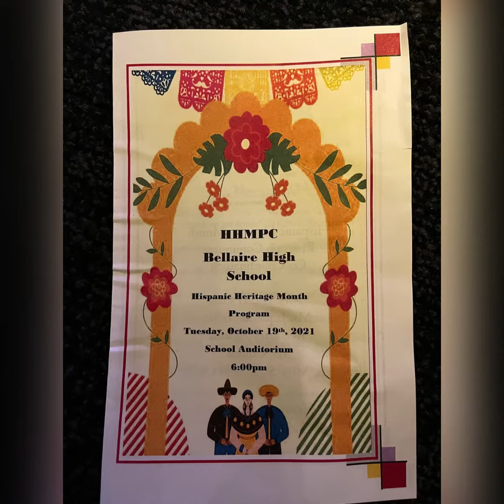Hispanic Heritage Month Performance